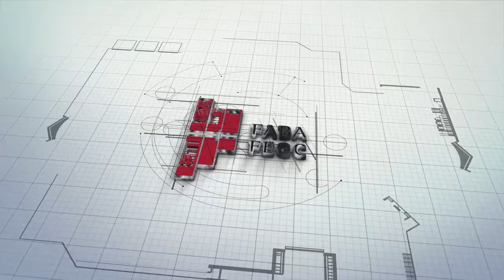Le rôle de lentreprise générale / De rol van de algemene aanneming